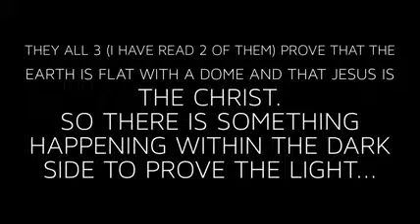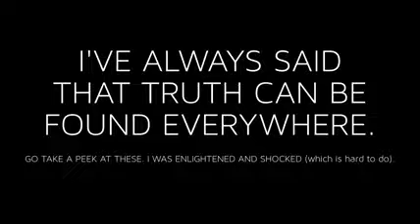THE INTERNET WILL BE CENSORED UNLESS WE ACT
"TAKE ACTION" COLLECTION IN MY G+ ACCOUNT

READ THE COMMENTS ON THAT POST

MY COMMENTS WERE DEEMED TO BE TOO LONG FOR THE YOUTUBE VIDEO